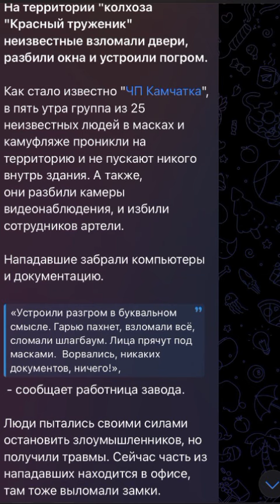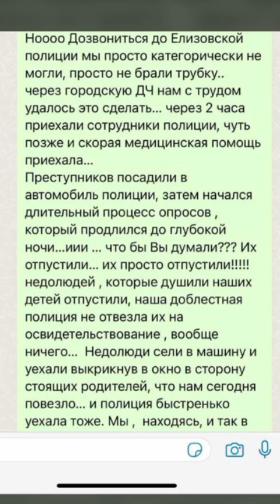Срочное сообщение по ситуации в Колхозе "Красный Труженик"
Срочное сообщение по ситуации в Колхозе "Красный Труженик". Индийское кино "отдыхает".

Рано утром на предприятие вторглись люди в масках. По информации - ЧОП с материка , нанятый Андреем Боковым. Всего около 25 человек.

Нескольких человек из редькинского ЧОПа, охранников Потужного и его команды, потеснили и даже, по слухам пока, немного помяли.

Сейчас из города летит вертолёт с "силовиками". Кем точно - не понятно.

Не понятно также, кто оплачивает полёт этого вертолёта, потому что формально Боков восстановлен в должности председателя арбитражным судом РФ/Пе . То есть по законам РФ/Пе вроде как бы Боков в законе и прав.

Но кто тогда и каким образом вызвал на него силовиков РФ/Пе и кто за это будет платить или уже заплатил???

Короче говоря, "кино и немцы".

Наблюдаем и после получения более подробной информации - расскажем.